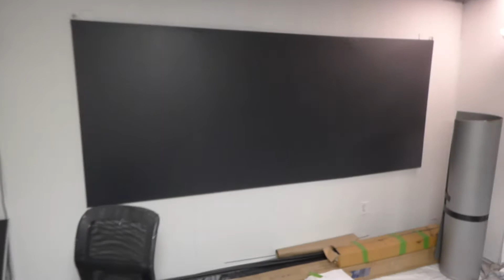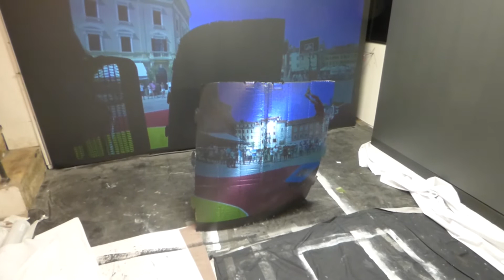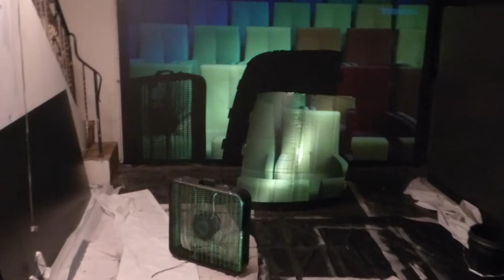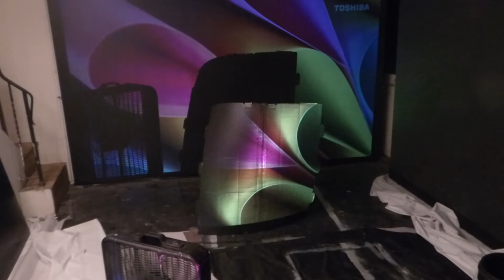TURNING SHEET OF CARDBOARD USING OUR ECLIPSE 4K SCREEN PAINT INTO A 4K AND 3D READY SCREEN!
EZ to do your kids can paint the screen! NO sanding or priming needed! Low VOC - Low - Odor , Eco friendly :) EZ clean - up just use warm water and soap, Can be painted on just about any surface and fully weatherproof for backyard cinema setups. Powerful gain using our new Smart technology gain X7
Can be use with projector lumens as low as 200
2 Qt kits 100" - 135" 16:9 price $342 and our 1 gallon kits 100" - 170" 16:9 price at $432 both kits come with a weatherproof 8 way stretchable blackout cloth surface to design your own fix frame screen perfect if you ( RENT ) Free worldwide shipping!